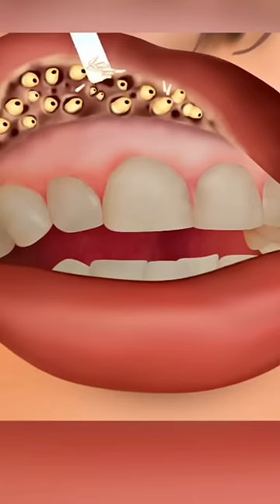Maggots in mouth Treatment ASMR